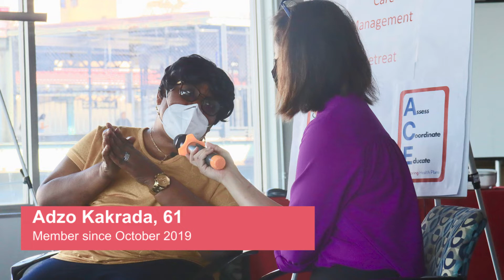RiverSpring Health Members Experience Dignity and Respect From Nurse Care Managers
Our 2022 Nurse Care Manager Retreat took place in person for the first time in three years! To understand how their work has impacted Health Plan members, three members visited to tell us their stories and thank their dedicated caregivers.